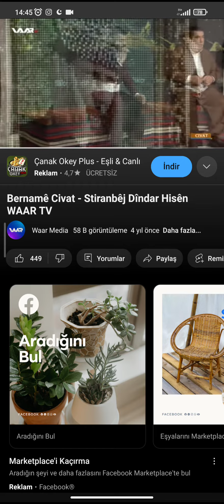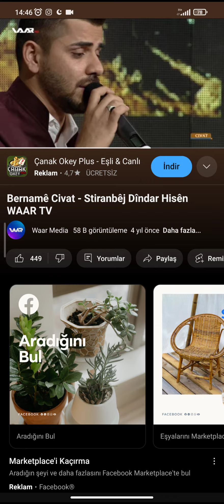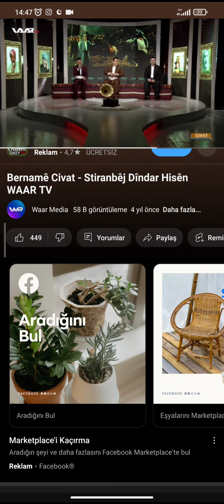cemal vs can dengbej hesen dindar